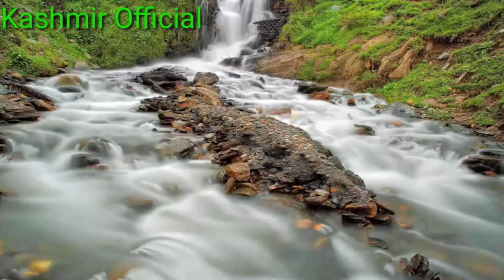Neelum Valley, Azad Kashmir, Sharda, Kel,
The Neelum District or Neelam District (Urdu: ضلع نیلم‎) is the northernmost of 10 districts located within the [Pakistani-administered territory of Azad Kashmir. Taking up the larger part of the Neelam Valley, the district has a population of around 191,000 people (as of 2017),[2] and was among the worst-hit areas of Pakistan during the 2005 Kashmir earthquake.[3]
Neelum Valley
Neelam valley